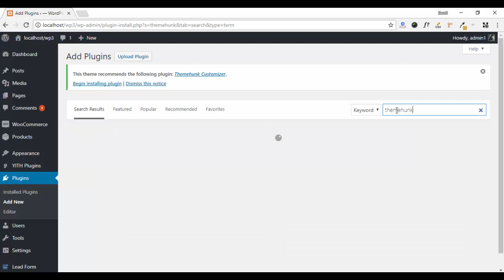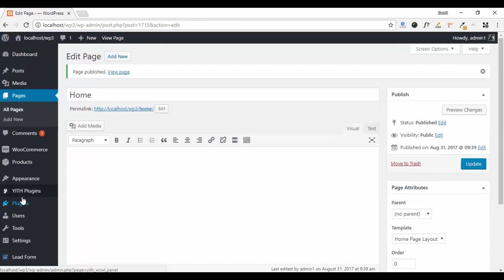Home Page Setup Featuredlite Theme